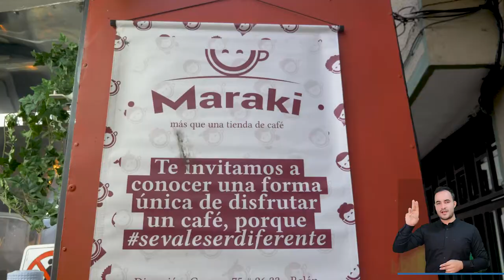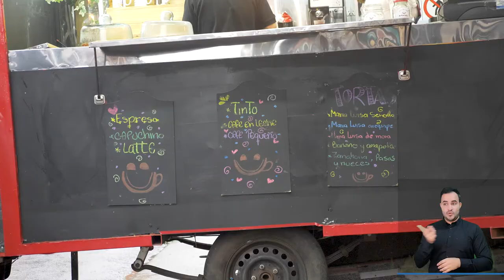Resumen informativo 15 de noviembre de 2020 [Medellín conecta TV] Telemedellín